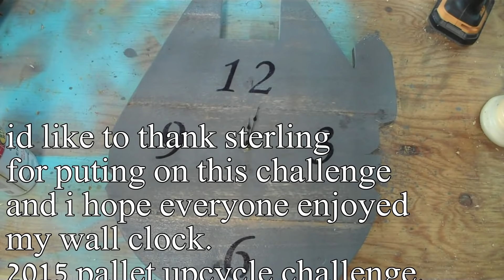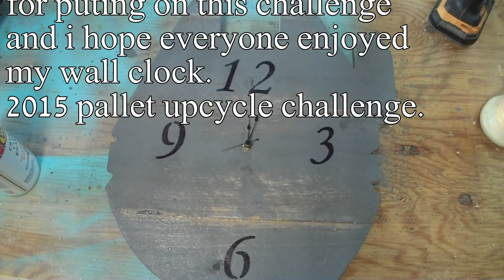2015 pallet upcycle challenge/millenium falcon clock.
didnt turn out as good as i had hoped but still pretty cool.

all music rights are property of killswitch engage and megadeath.